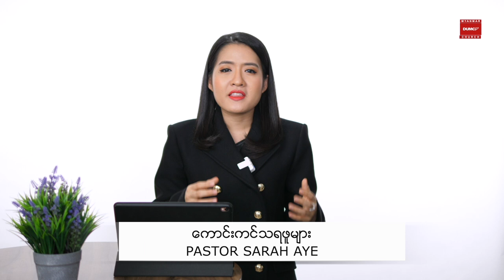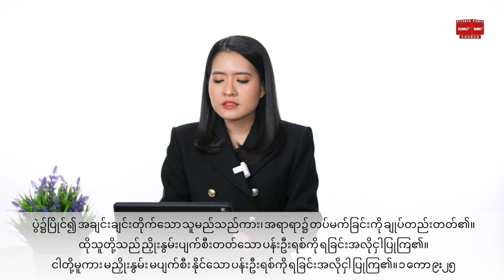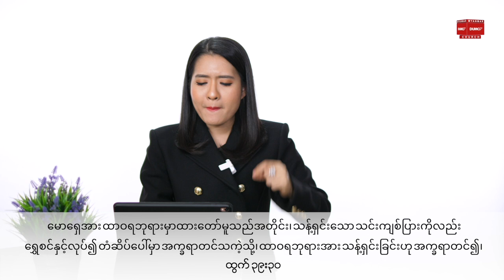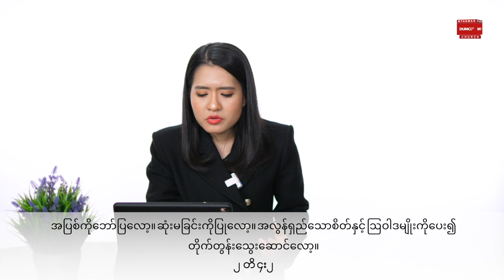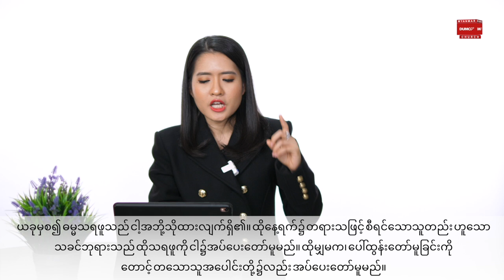ကောင်းကင်သရဖူများ | PASTOR SARAH AYE June 25, 2021